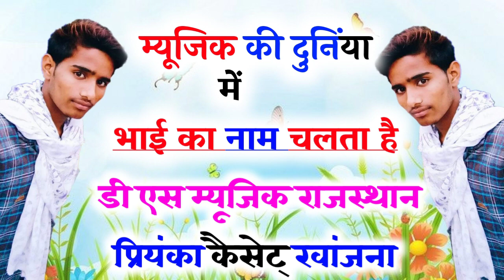Song (638) सिंगर रामसिंह खटाणा !! पहले ही सोंग में थोड़ा रिकॉर्ड !! गजब टेलेंट छोरी को !! DS Music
❖Song :- नम्बर चलता कू पकड़ा गी गजब टेलेंट छोरी म

❖Singer :-  king of Dj singer Ram Singh Gurjar
❖Artist :-    Dara Singh Tiger Gojyari
❖Writer :- VICKY RAWANJNA
❖Dop:- chota gurjari
❖Label :- DS MUSIC RAJASTHAN
❖Editor :- VICKY RAWANJNA,MO.9351503958
❖Category :- Music
❖Director :- DEVA GURJAR M.9887344493
❖Producer :- VICKY RAWANJNA
❖Digital Partner :- WHITE GOLD
❖Present's By - DS MUSIC RAJASTHAN
❖Managed By :- VICKY RAWANJNA

◆Music Label & Copyrights :- ©PRIYANKA CASSETTE ©
◆Contact Company (Person) :- VICKY RAWANJNA

             Youtube owner
   ◆◆◆VICKY RAWANJNA ◆◆◆